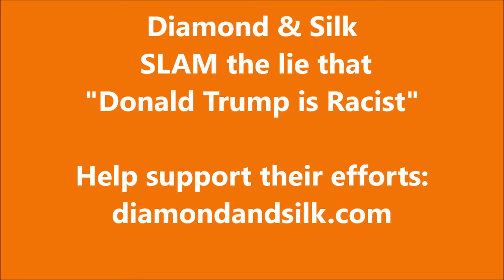Black Americans Voting for Trump Part ONE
Everyday 1000s of Black Americans are waking up & fleeing the Democrat party. This is the 1st video of many displaying their reasons for leaving the DNC and voting Trump.